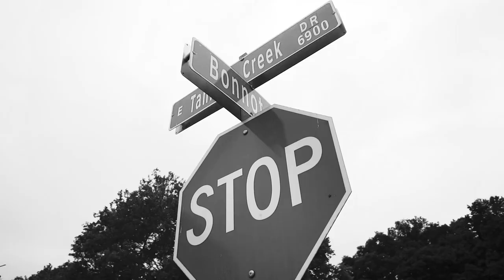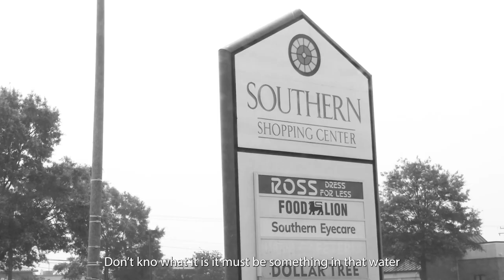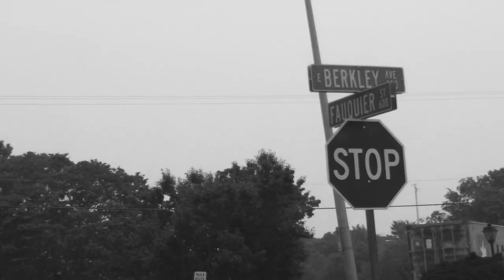Made In Norfolk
Virginia Anthem 🔥🤞🏽 757